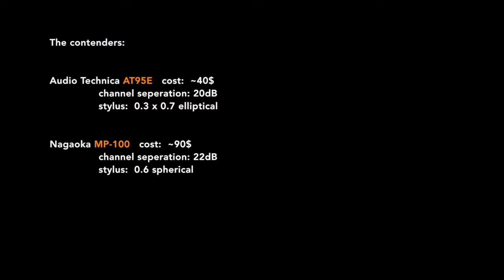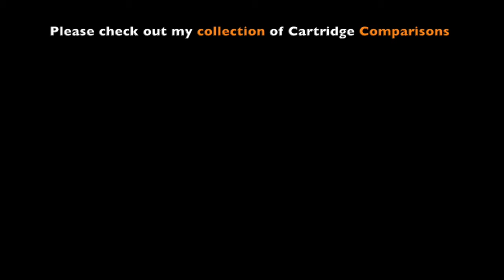AT95E vs Nagaoka MP-100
In this comparison video we pit the Nagaoka MP-100 against the Audio Technica AT95E. Which do you think sounds better?